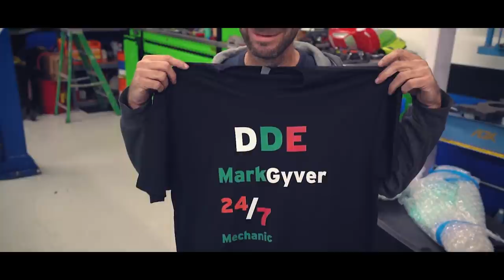I BOUGHT A FAKE LAMBORGHINI SV! *6 speed gated LP640*